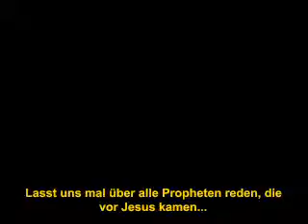Hat Jesus die Trinität gelehrt?